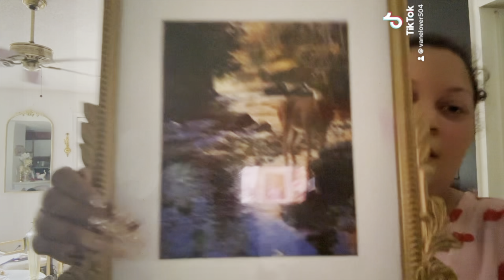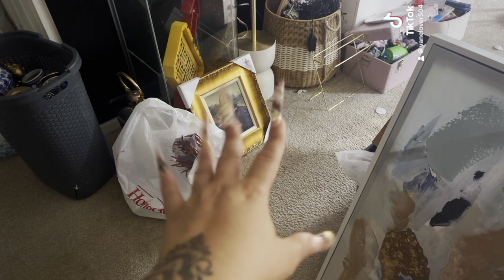Esta soy yo Greñuda Bamos a Limpiar y Decorar otoño 🍂